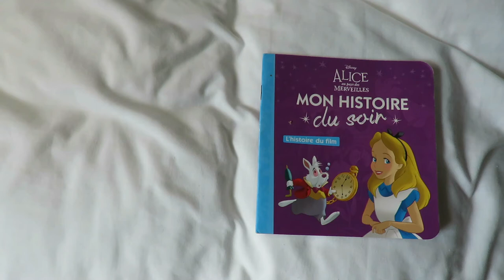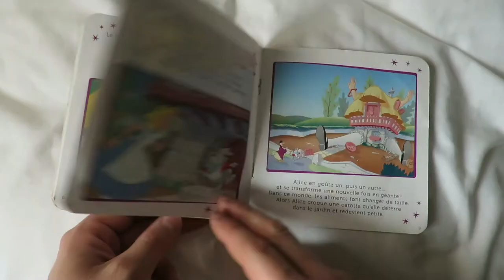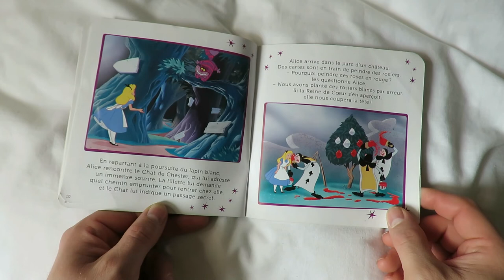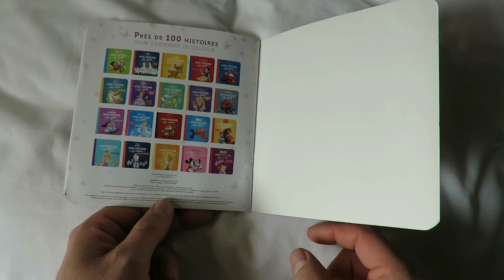Lecture Histoire pour les petits📖Alice aux pays des merveilles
L'histoire d'Alice au pays des merveilles

Mon Histoire du soir Disney